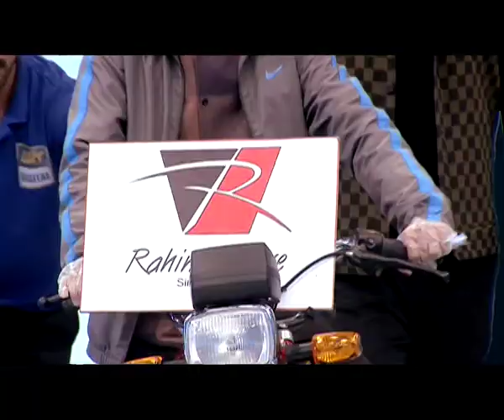ARY Sahulat Wallet Member in Jeeto Pakistan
Customer of ARY Sahulat Wallet and ARY Sahulat Bazar Lucky draw contestant  in Jeeto Pakistan
You could also win Jeeto Pakistan Passes and participate in it just need to do is have a ARYSahulatWallet card and do shopping from it and your name will be added in a lucky draw for Jeeto Pakistan Passes with many other exciting offers like ARY Coins.

and many other exciting events in which you can avail best online shopping deals in Pakistan.

Now Topup Your Wallet Card Online Via PayPro and Bank Counters too